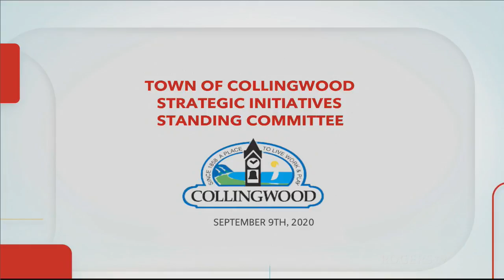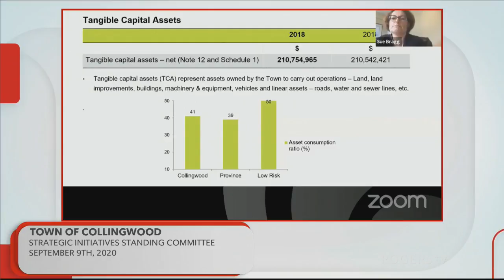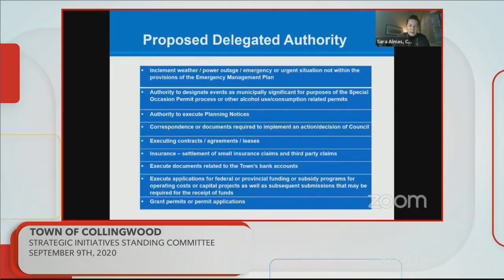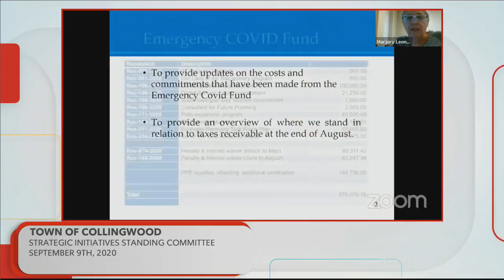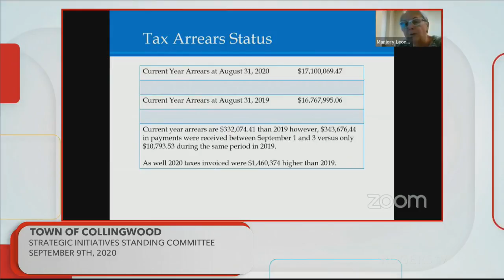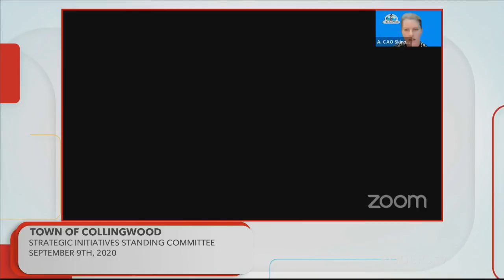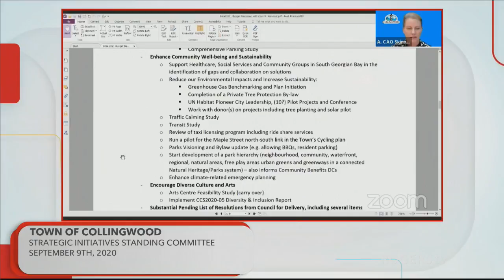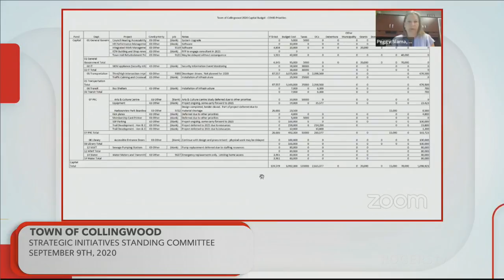Collingwood Town Council - Sept 9th, 2020